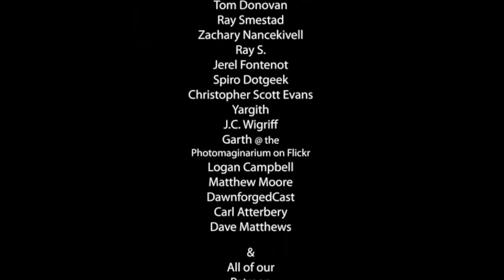Random and Not So Random Encounters Tabletop RPG Encounters| DM Tools- What to Work On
In this series we help DMs telling the things to work on that will benefit their games the most. Our video version of the Lazy Dungeon Master if you will. These role-playing game tips are what we've developed over the last couple of decades of running Dungeons and Dragons games. In this video we are focusing what kind of encounter building will be the most useful for a DM in their upcoming adventures. Random encounter charts are great, because they are always going to be useful possibly of the course of many different campaigns and game sessions.